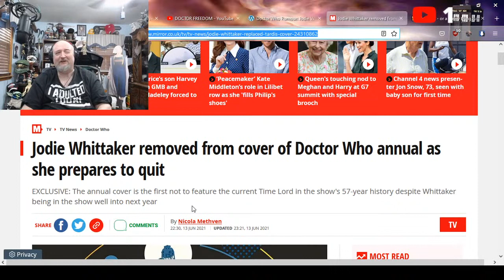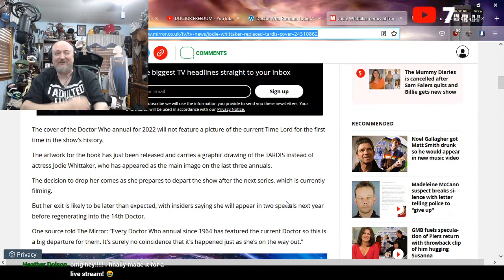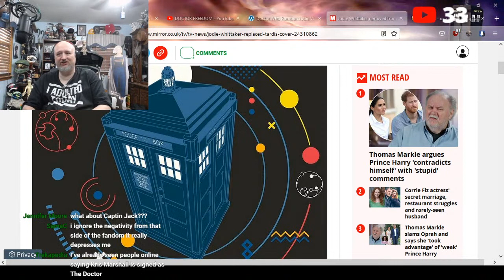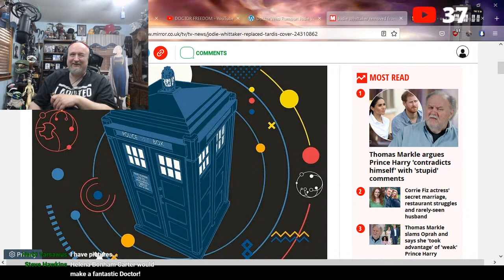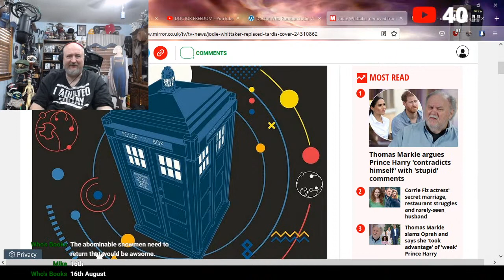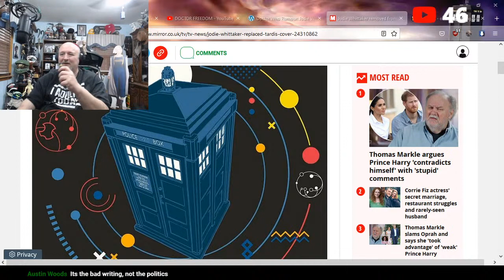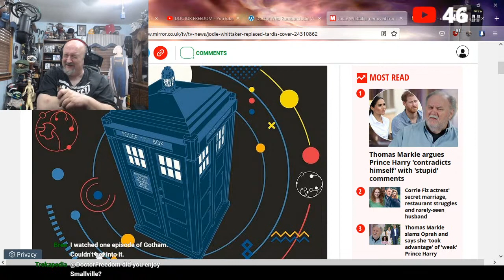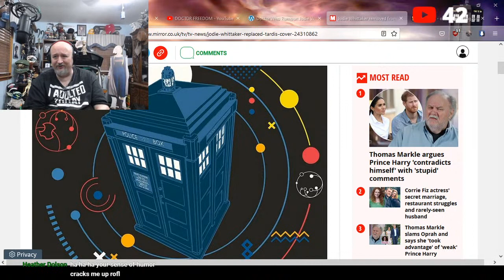Jodie Whittaker to film regeneration for 2022 specials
Jodie Whittaker removed from cover of Doctor Who annual as she prepares to quit